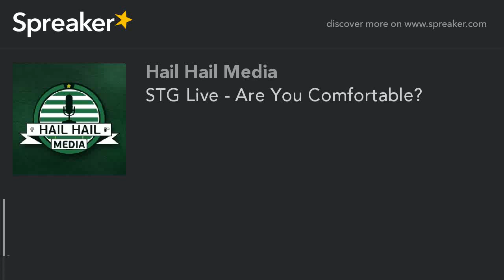STG Live - Are You Comfortable?